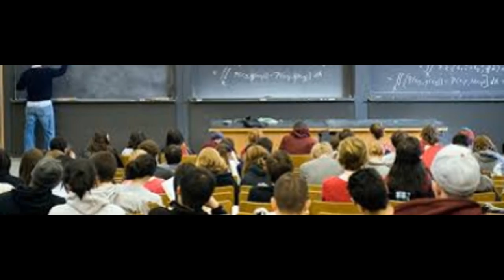Massachusetts Institute of Technology